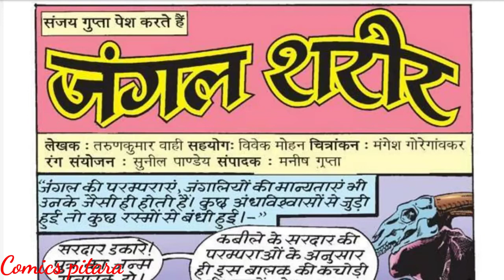Jungle sharir part 1 kobi aur bheriya raj comics hindi comics